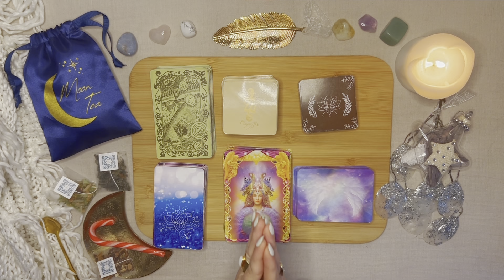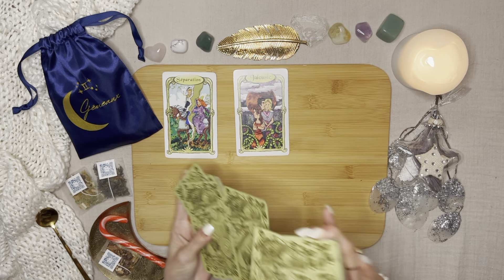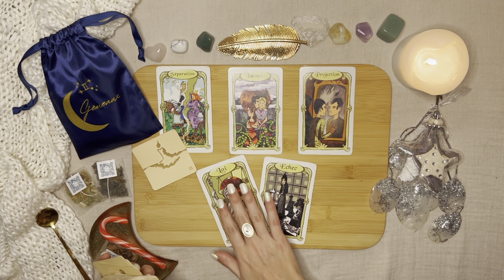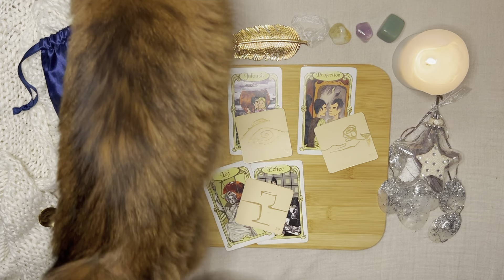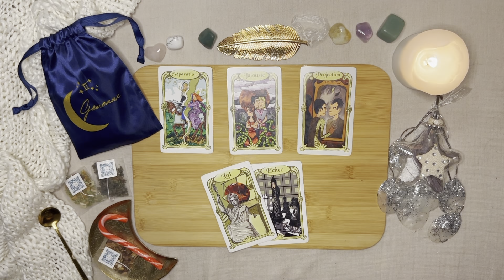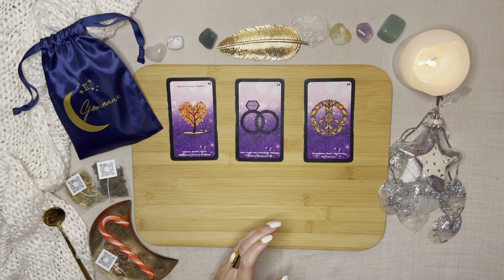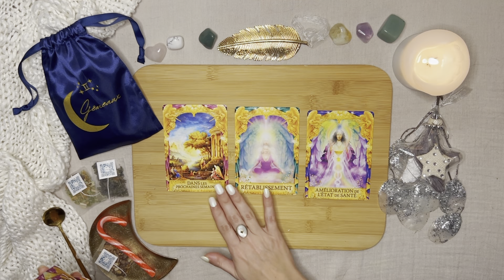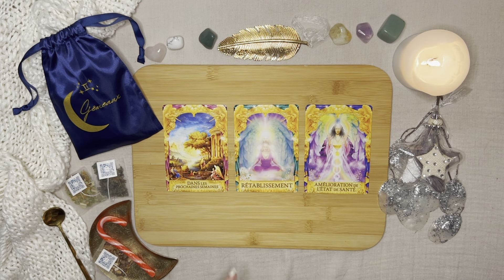♊Gémeaux * UNE FIN QUI FAIT DU BIEN ! * Décembre 2023🎄Tirage - Guidance 🧿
🧿Bienvenue sur votre guidance du 18 au 31 décembre 2023🧿
♊ Tirage de cartes des Gémeaux ♊

00:00 Intro
09:10 Oracle des miroirs + 77 d'Aliyass Ké
16:16 Professionnel
21:39 Sentimental
26:39 Réponse à votre question
28:28 Votre accompagnement holistique :
👉Ton Thé Astro pour révéler tes énergies Gémeaux chaque jour
👉 Ton Moon Expression pour harmoniser ton Chakra Coronal chaque jour

Jeux utilisés :
*L'oracle Horizon
*L'améthyste Love
*L'oracle "Mes petites prières aux guides spirituels"
*La Collection Astro par Moon Tea🌙
*L'oracle Murmures de nos anges

👇JE SUIS AUSSI LA CRÉATRICE DE👇
MOON TEA🌙 THÉS & INFUSIONS HOLISTIQUES🫖

🧿Révèle la puissance des énergies de ton Signe Astro avec la Collection Astro par Moon Tea 🌙
🧿 Débloquer vos Chakras avec la Collection Chakra de Moon Tea 🌙

Moon Tea🌙, vos nouveaux thés & infusions holistiques que j'ai créé et conçu pour vous 🫖✨

💸Ta réduction spéciale pour toi membre de ma communauté YouTube sur ta 1ère commande

Amiris 🤍

AMIRIS